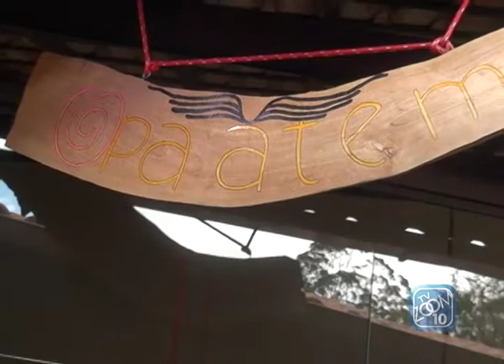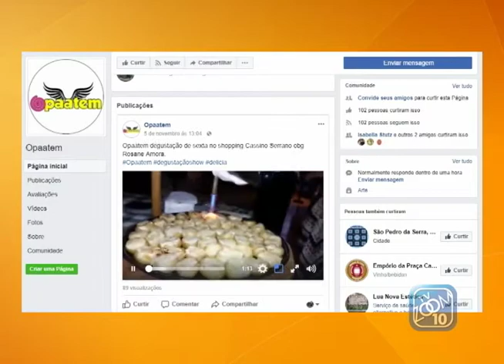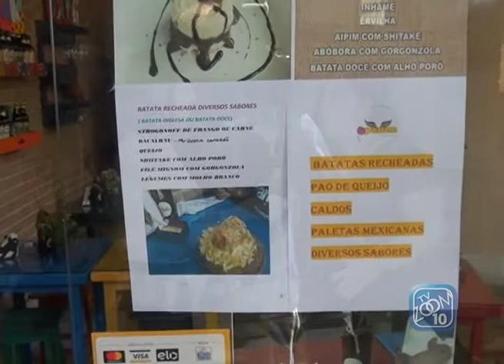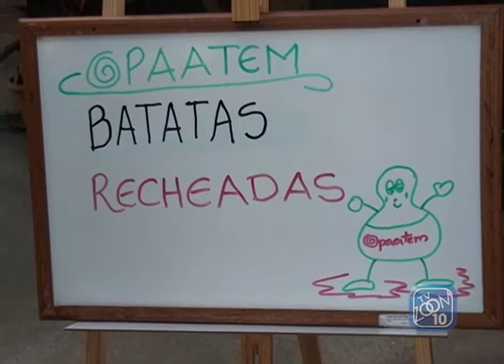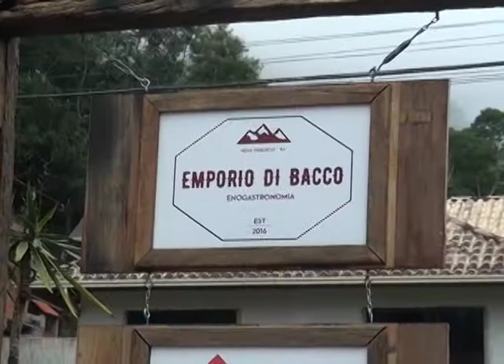09-11-2017 - DELÍCIAS E TALENTOS - OPAATEM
Programa Delícias e Talentos - Opaatem - São Pedro da Serra
Apresentação e Produção: Isabella Stutz
Edição: Oduvaldo Junior
Imagens: Noé Tardin